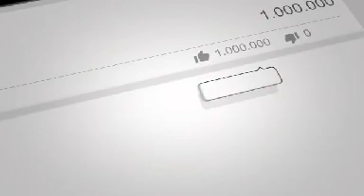انالله و انا الیه راجعون